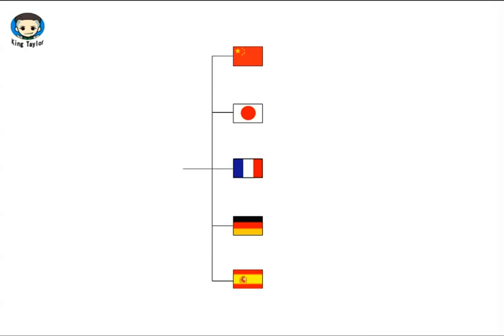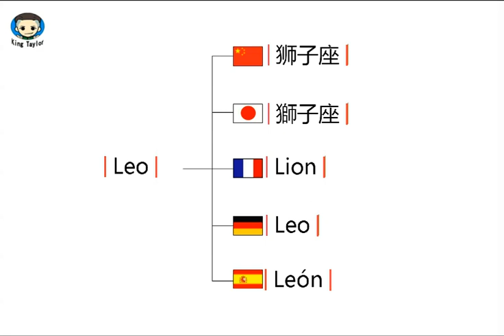How to pronounce Leo in German，French，Japanese，Chinese and Spanish—Common language